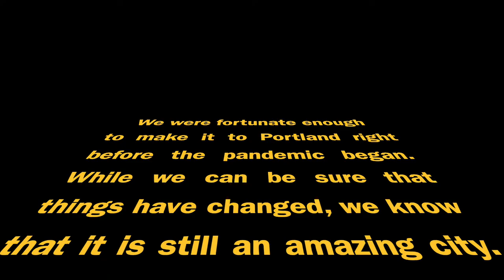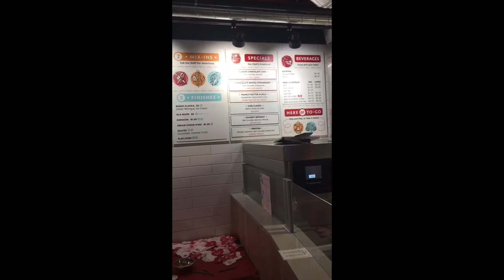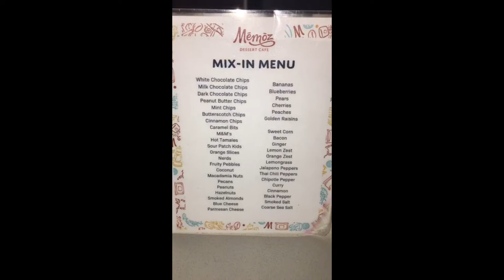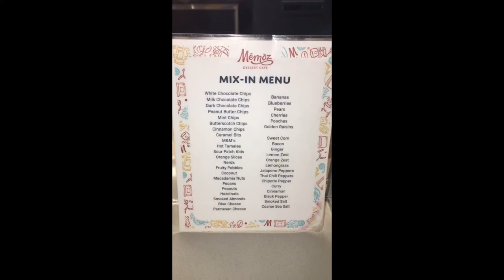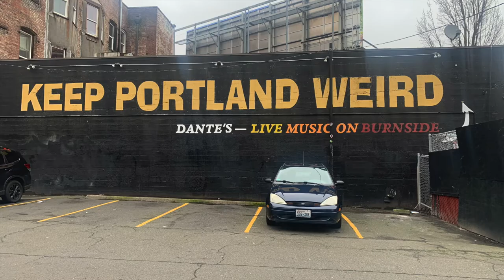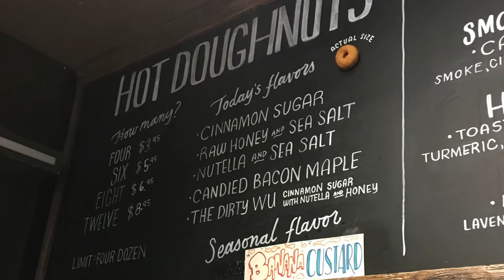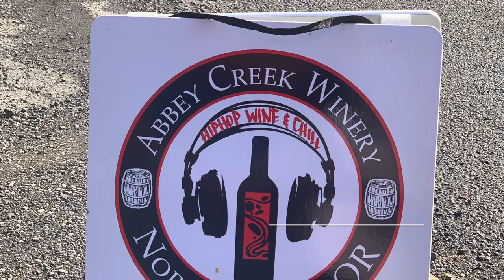KEEPING PORTLAND WEIRD….!!! FOOD GALORE!!!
Back in February, 2020, we took a trip up to Rip City with nothing but EATING on our agenda.  COVID-19 had made its way into the country, but the country wasn't shut down yet.  We were fortunate to have been able to visit a few of the establishments that unfortunately didn't make it through the pandemic. @EmbarkNation